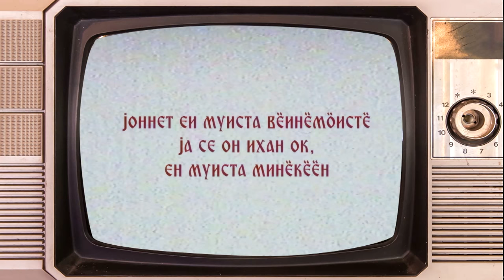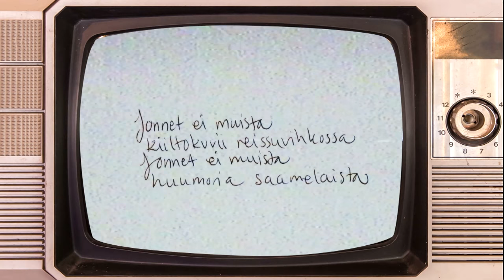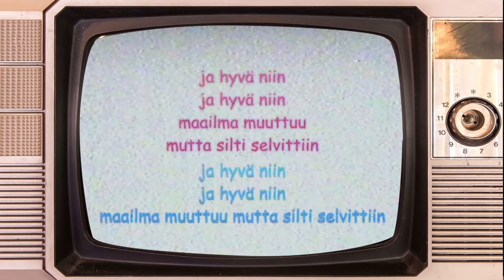Samae Koskinen - Jonnet Ei Muista (Lyric Video)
Säv. & san. Samae Koskinen
Tuotanto: Jonas Olsson
Video: Bifu & Samae